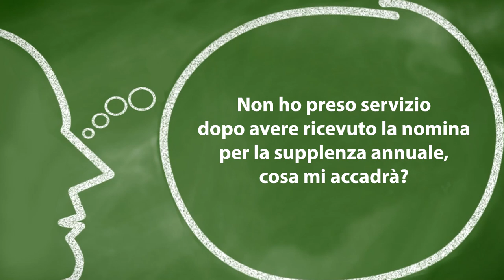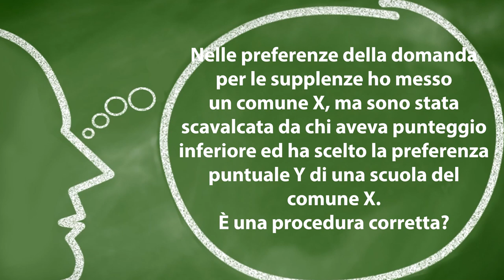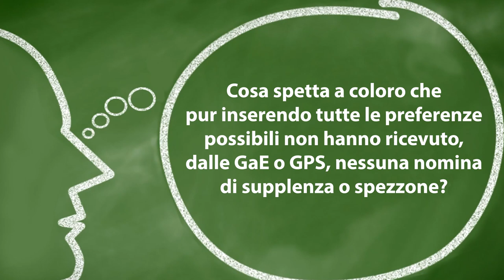Nomine di supplenza da GaE e GPS: le risposte alle domande dei lettori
precariato gps tecnicadellascuola Ritorna l'appuntamento settimanale con la rubrica "A domanda risponde" curata dal prof. Lucio Ficara, esperto di normativa scolastica. Una serie di risposte alle domande poste dai lettori sulla questione delle nomine di supplenza da GaE e GPS.

00:00 - Intro
00:31 - Non ho preso servizio dopo avere ricevuto la nomina per la supplenza annuale, cosa mi accadrà?

01:11 - Nelle preferenze della domanda per le supplenze ho messo un comune X, ma sono stata scavalcata da chi aveva punteggio inferiore ed ha scelto la preferenza puntuale Y di una scuola del comune X. È una procedura corretta?

02:36 - Cosa spetta a coloro che pur inserendo tutte le preferenze possibili non hanno ricevuto, dalle GaE o GPS, nessuna nomina di supplenza o spezzone?